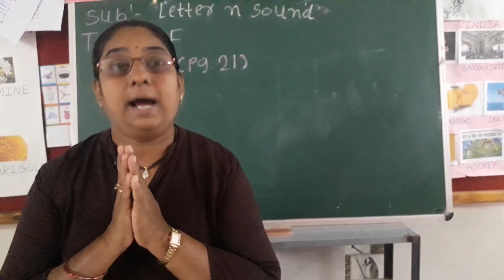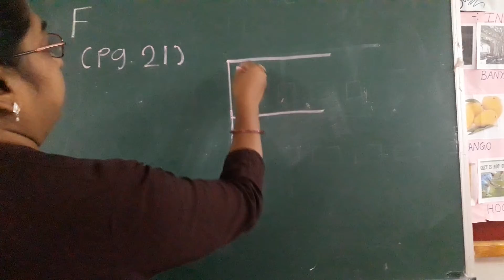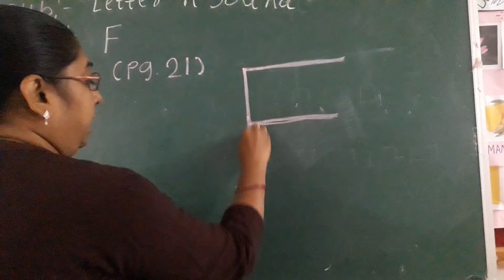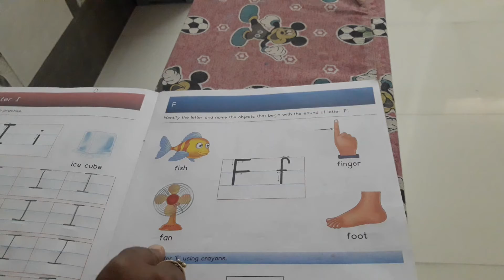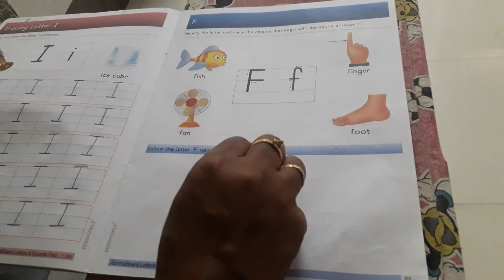nursery eng med || sub letter n sound || topic f pg 21